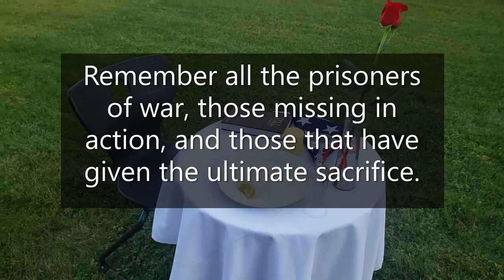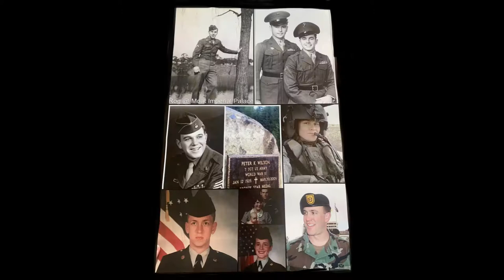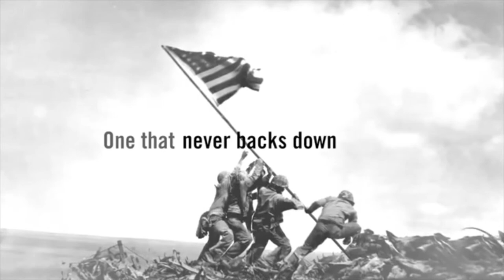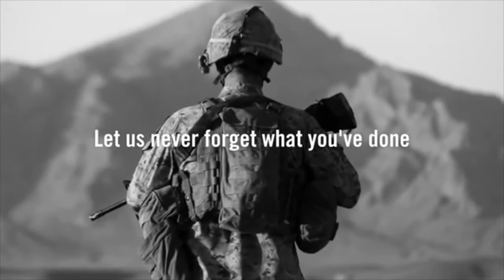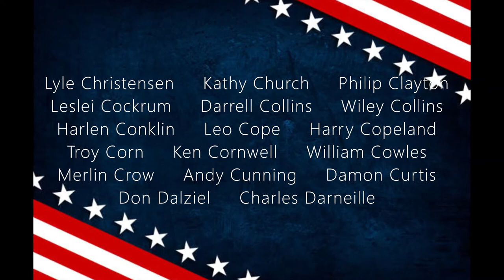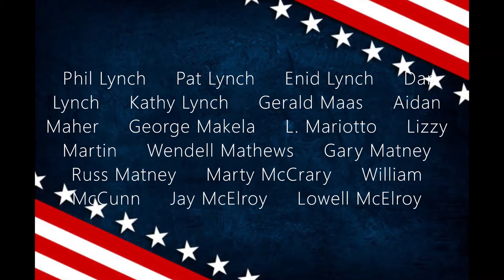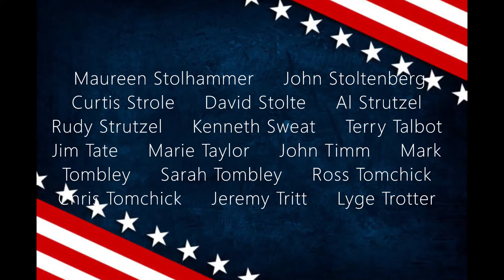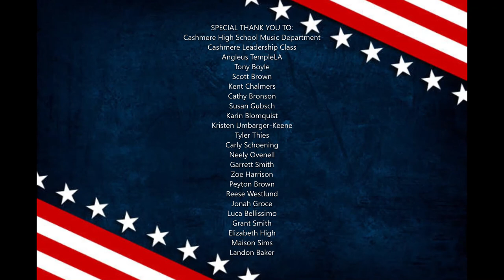Cashmere School District Veterans Day 2020